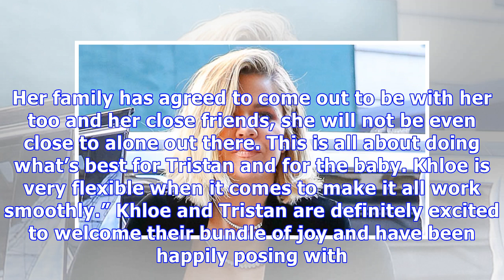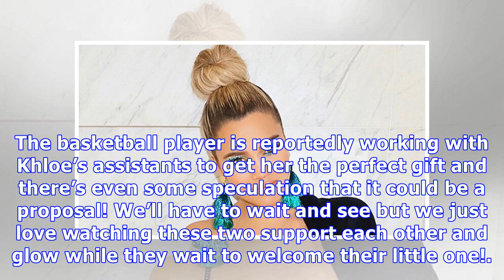Khloe Kardashian: The Super Romantic Reason She’s Planning To Deliver Her Baby In Cleveland